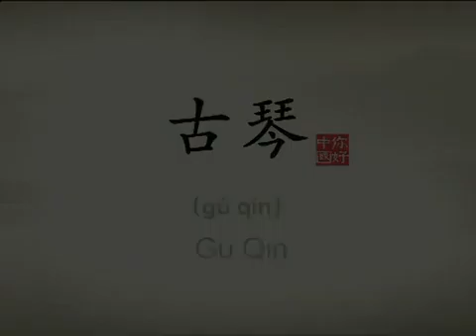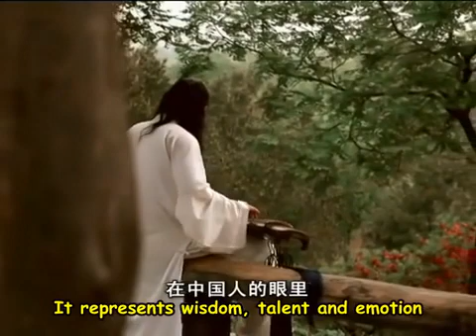【100集全】中国传统文化双语纪录片 019 Gu Qin Chinese musical instrument